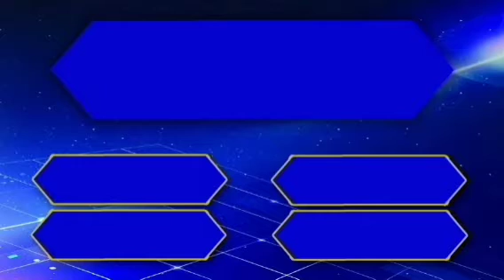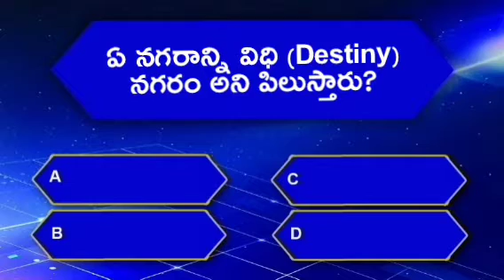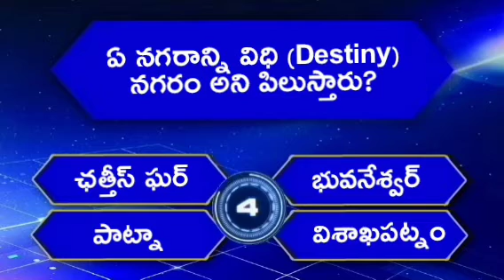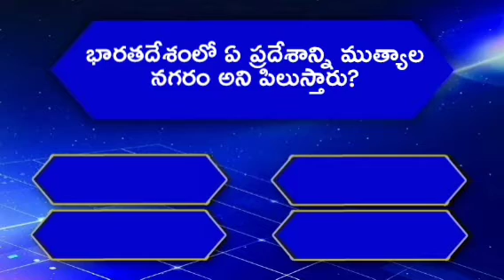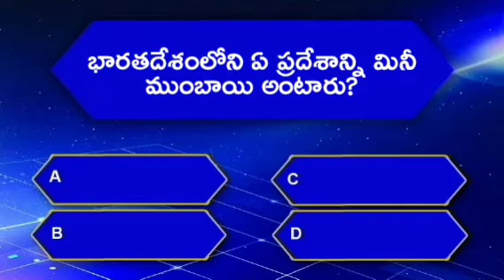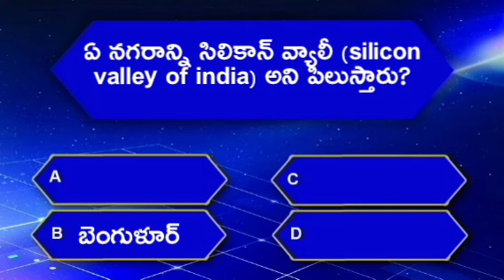Indian Cities and their Nick names || భారతీయ నగరాలు మరియు వాటి మారుపేర్లు